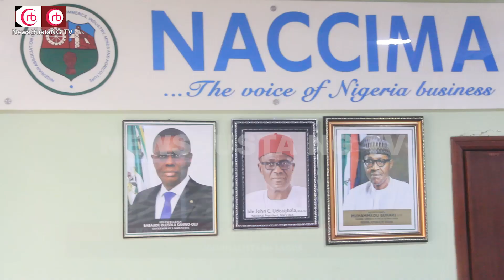NACCIMA First Quarter Meeting Over The current situation of the state of our economy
2023 Election: labour Party Constitute 25 Executive Members to Run Affairs of The Party in Lagos